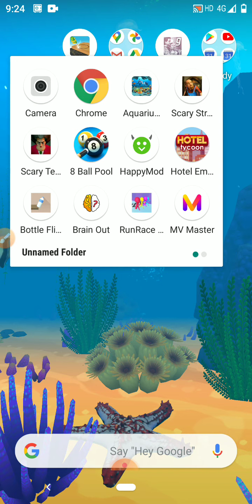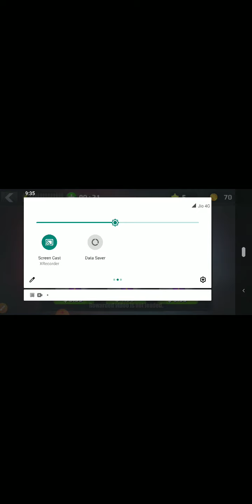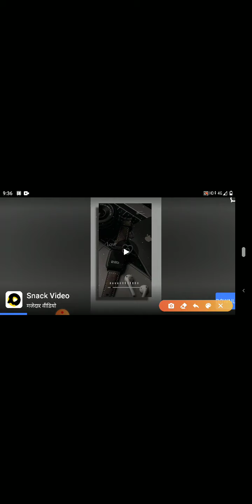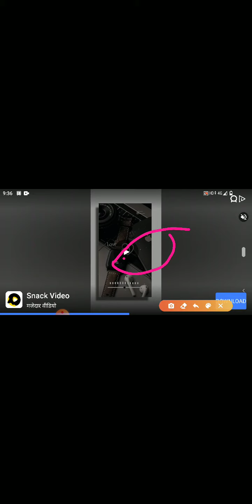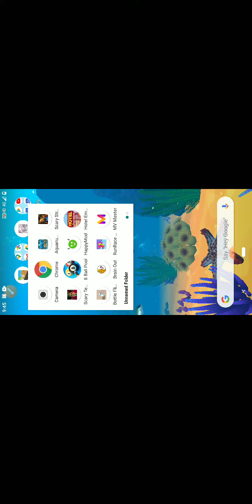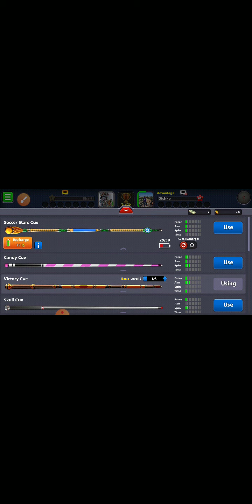23 July 2020